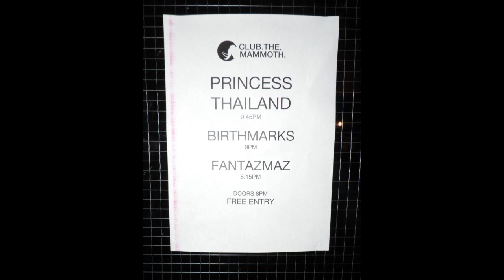Fantazmaz @ The Old Blue Last 29/10/19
The Old Blue Last - London